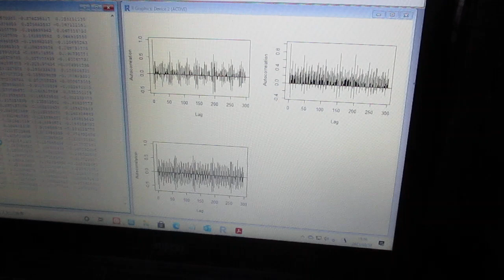超音波の音圧解析（自己相関）Ultrasonic-labo